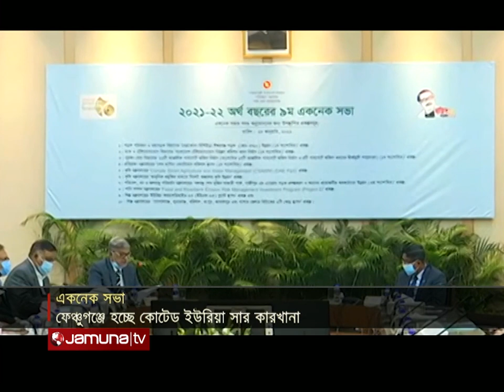ইউরিয়া সারের কোটিং কারখানা হচ্ছে সিলেটে | ecnec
বারবার প্রকল্প সংশোধনের প্রস্তাবনায়, একনেক সভায় বিরক্তি প্রকাশ করেছেন, প্রধানমন্ত্রী শেখ হাসিনা। গুরুত্ব দিয়েছেন দক্ষ জনবল গড়ে তোলার ওপর। সকালে, প্রধানমন্ত্রী শেখ হাসিনার সভাপতিত্বে অনুষ্ঠিত সভায় ১০টি প্রকল্প অনুমোদন দেওয়া হয়। এসব প্রকল্প বাস্তবায়নে খরচ হবে, ৪ হাজার ৬২১ কোটি টাকা।